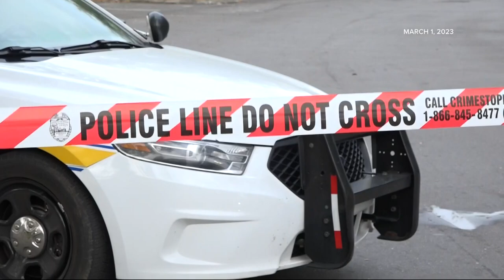Kamiyah Mobley's brother identified as man killed in Arlington double homicide. Now his father is sp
He lost his newborn daughter in 1998 when a kidnapper walked out of a Jacksonville hospital with her. On Wednesday, he lost his youngest son.